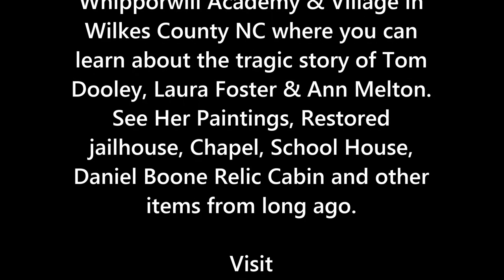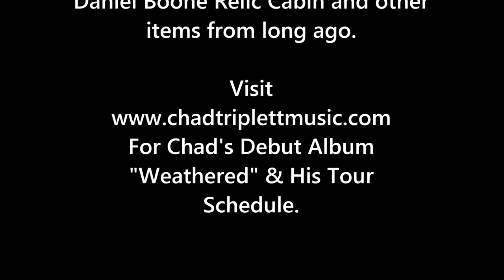Tom Dooley's Blues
This song was inspired by stories
Chad had heard as a kid and the fact
that Ann Melton's father was a
Triplett. Another inspiration came
from the book "The True Story Of
Tom Dooley" by John Edward Fletcher.

Chad's High School Art Teacher Mrs.
Edith Carter also helped inspire this
song. Edith own's & operates The
Whippoorwill Academy & Village in
Wilkes County NC where you can
learn about the tragic story of Tom
Dooley, Laura Foster & Ann Melton.
See Her Paintings, Restored
jailhouse, Chapel, School House,
Daniel Boone Relic Cabin and other
items from long ago.

here I sit all alone
with memories that cut to the bone
im along way from home
her lips where red as blood in the snow
her hair as dark as an ol black crow
she drew me in with loving eyes

like my brothers I fought in the war
till they said i couldnt fight no more
i came home to another mans bride
i kept little Laura on the side
Ann was jeolous and then one night
she drew me in with the devils eyes

"she took my heart and she cursed my soul
my days are numbered ill never  grow old
they say true love it never dies
so sweet ann want you tell me goodbye
i can smell... the blood, the rope & the fire"

the rooster crows with 20 hens
they all know they belong to him
ummm mmm   its a  simple life
and it burns my soul way down deep
she belonged to everyone but me
she drew me in with samber eyes

shovels are made to dig the ground
deep enough to hold a body down
she shouldnt have done what she done
along with the bones and the truth
the dirt hides the sunlight too
tom dooleys got the blues here and now

sweet ann want you look me in the eye

with a memory thats cuts to the bone
tomorrow morning im bound to die